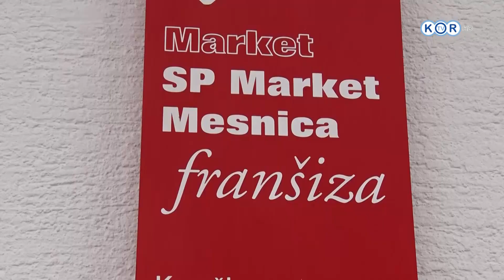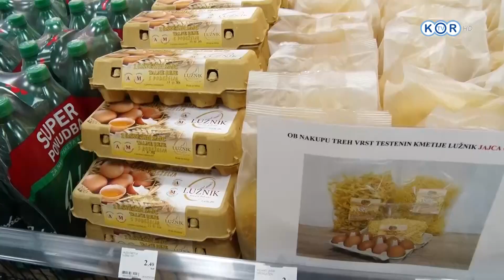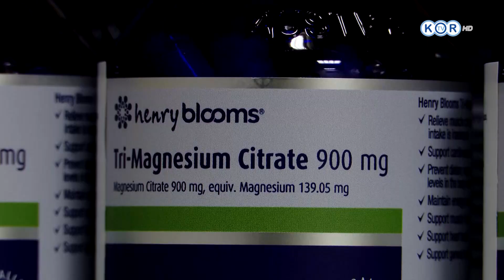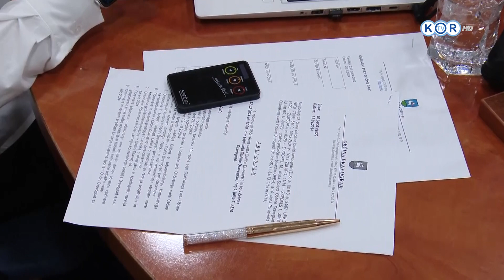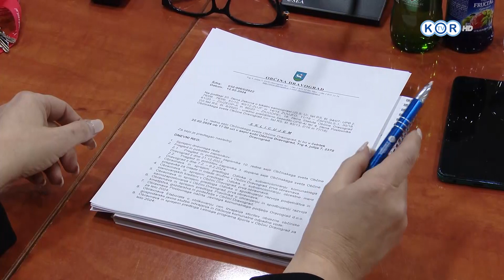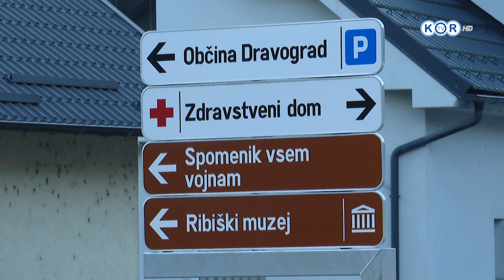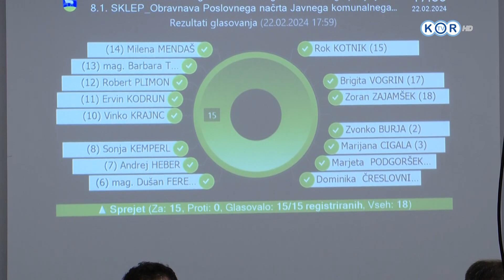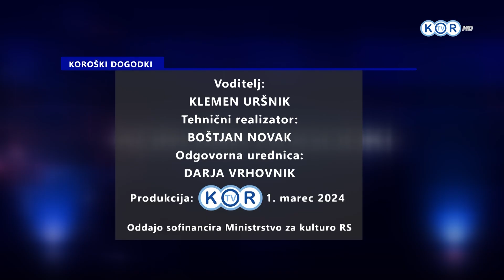KOROŠKI DOGODKI, 1. marec 2024